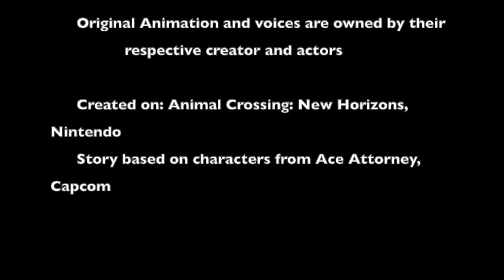Lowering the Bar (Ace Attorney Animation) by Paula Peroff, remade on Animal Crossing: New Horizons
It's been a while since I've done with of these. Hopefully you guys enjoy this one too.

The original animation and voices used in this video are owned by their respective creators and voice actors, they did an amazing job capturing these beloved characters!

Voice Direction by SibilantSerpent

Created on: Animal Crossing: New Horizons, Nintendo
Characters based on Ace Attorney, Capcom